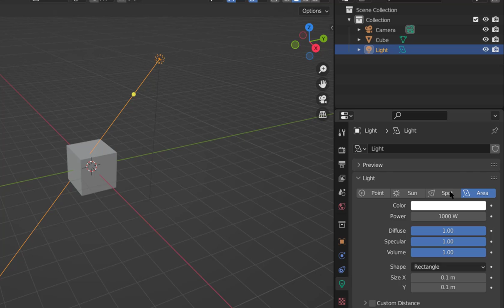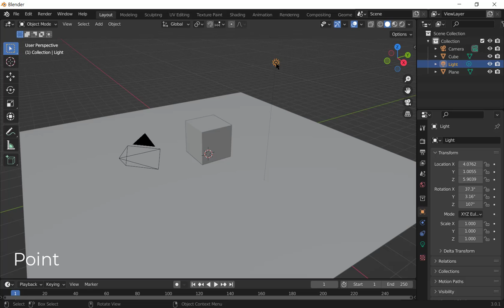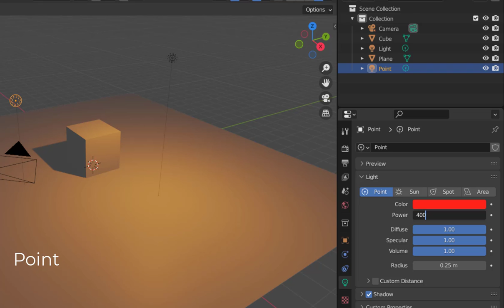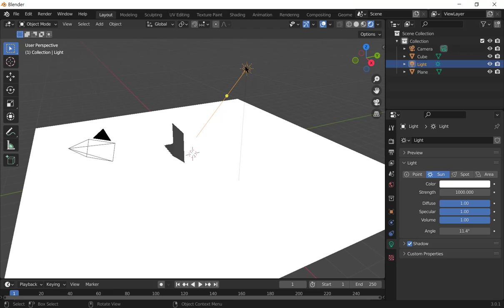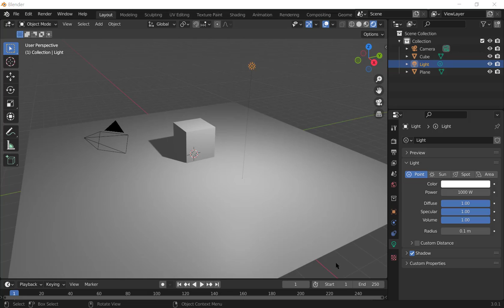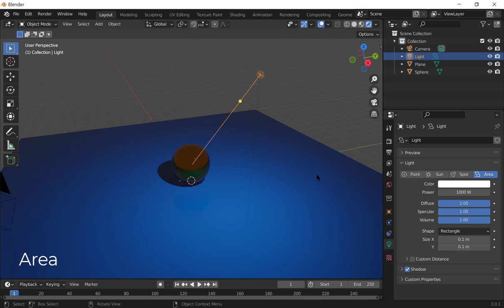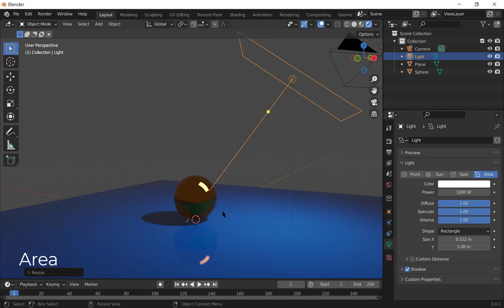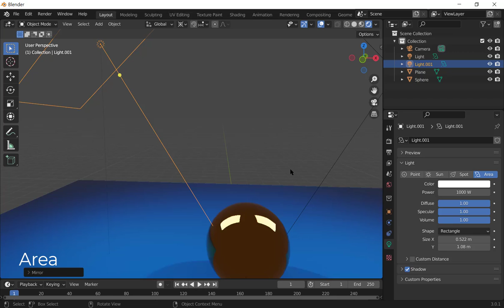Blender 3.0 燈光設定技巧